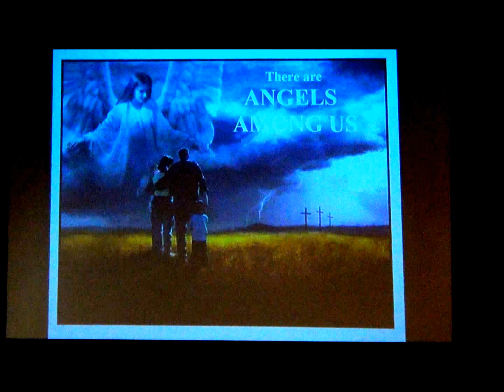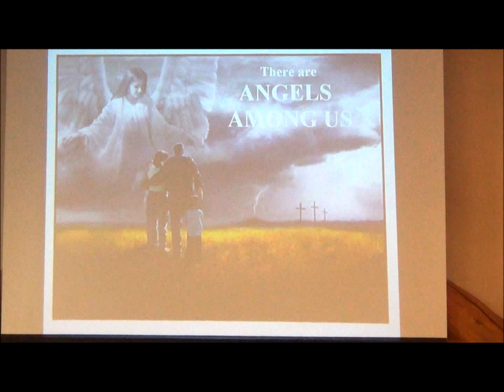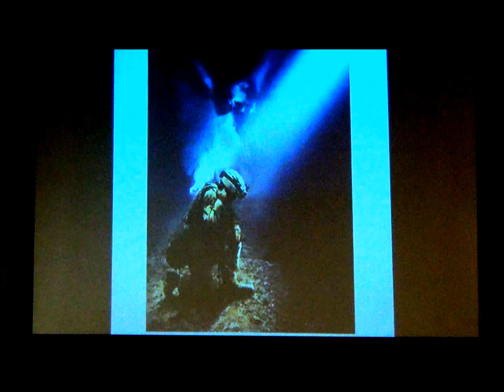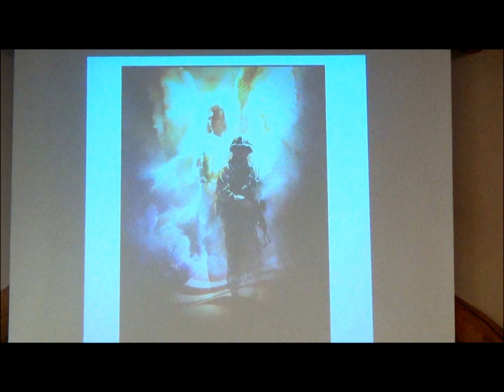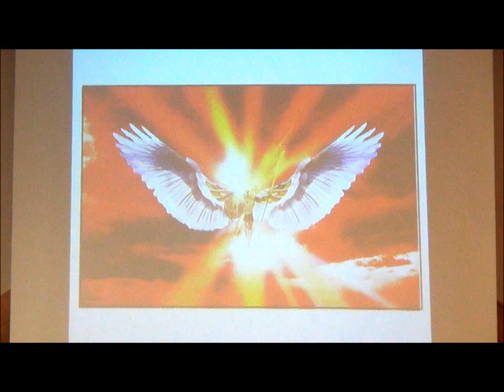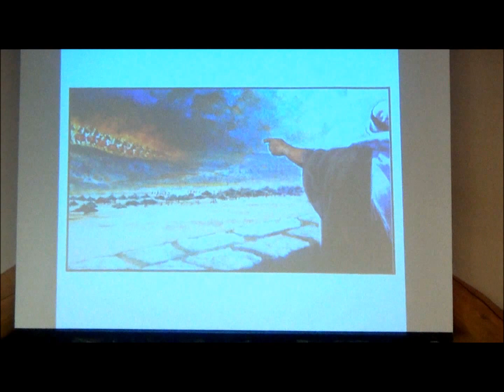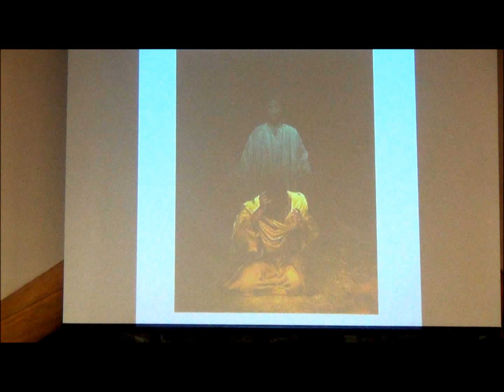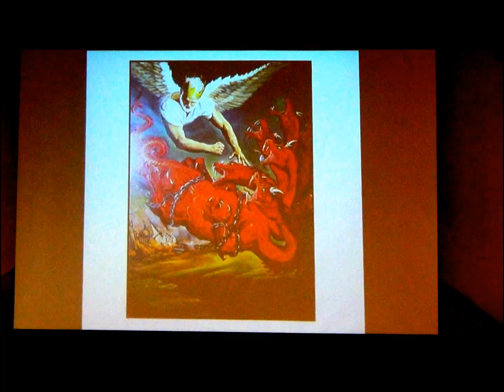"Angels, God's Secret Agents" ( Part 1)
"I believe with all my heart that Billions of angels are at God’s command and at our service says Pastor Mark Bruton. The hosts of Heaven stand at attention ready to do God’s will at any moment of any hour of any day." Follow along as we learn bout the daily involvement these amazing created beings have in our daily lives.
Angel are referred to in the Bible:
 108 Times in the Old Testament
        165 Times in the NEW Testament